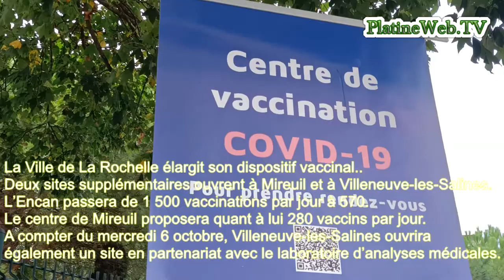OUVERTURE CENTRE VACCINATION LA ROCHELLE MIREUIL 4 Octobre 21.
LA ROCHELLE, Vaccination !
La Ville de LaRochelle élargit son dispositif vaccinal aux quartiers rochelais. Deux sites supplémentaires ouvrent à Mireuil et à Villeneuve-les-Salines. INFOS